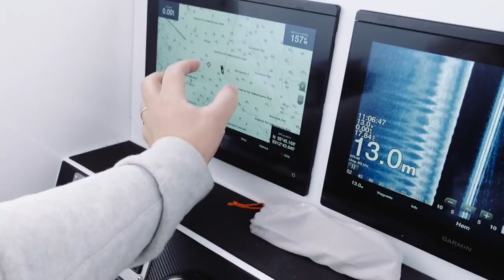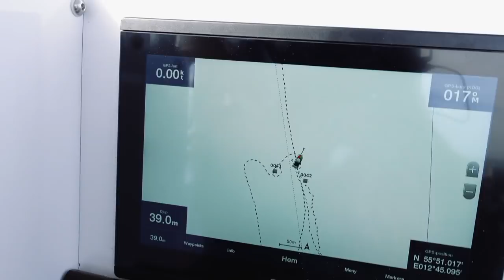Avsnitt1: "Här finns bara massa småfisk" - Tufft spättafiske leder till plan B, torsk!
Häng med Timmie Wallin och Peter Hartford när de ska ut och jaga spätta & torsk i Öresund.
Avsnittet bjuder på många napp, fina fisketips, spännande fiskeprylar, mycket humor och avslutas med god mat.
Hoppas du gillar avsnittet och kommentera gärna vad du vill se för fiske i kommande avsnitt.

Jigg: Fladen Minnow Shad 13cm, Relax Jigg 11,5cm Röd/Svart

Spättatackel By Timmie
(Handknutna Specialtackel av Timmie)

Lina: Maxximus X8 0.25

Nyhamns fiskebutik består av tusentals produkter som vi är säkra på att de tilltalar just dig.
Kom in så hjälper vi dig att hitta det du behöver. Har du inte möjlighet att komma till oss, låt våra produkter komma till dig. Besök vår e-butik!